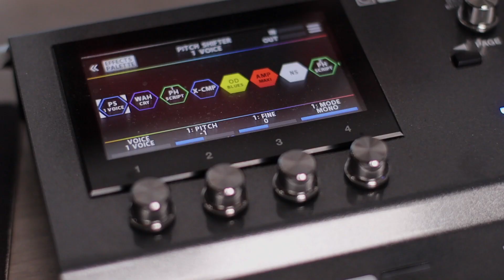BOSS GX 100 FENDER DELUXE PRESET